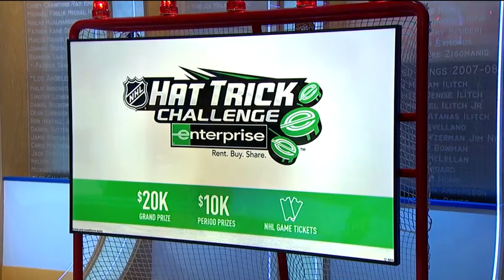Enterprise Pick Up of the Week: Landeskog, Skinner Oct 22, 2018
The Enterprise Pick Up of the Week goes to Gabriel Landeskog with seven goals in eight games and Jeff Skinner with five goals in nine games